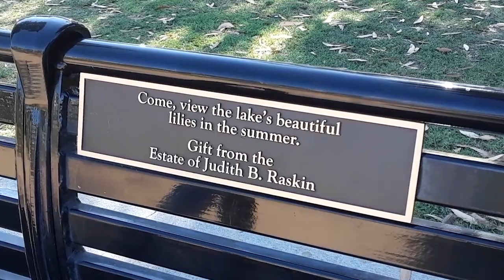Echo Park a Hidden Gem in Los Angeles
Welcome to Marie Adventure! Join me here in Echo Park. They have swan paddle boats, ponds, and the iconic fountains. This beautiful park is one of the hidden gems in Los Angeles where tourist buses are not allowed in order to preserve the serene atmosphere.

The Eastside’s historic Echo Park Lake is a family-friendly destination.